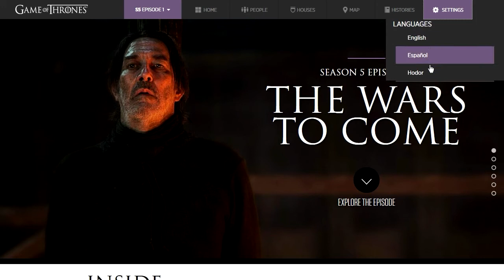HODOR Game of Thrones Website